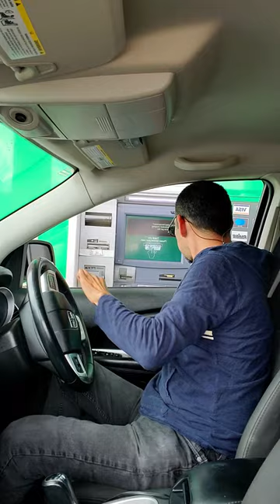Auto-servicio en los bancos de Canada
Asi es, en Canada puedes pasar al cajero automatico en tu automovil, eso es super conveniente, no crees?